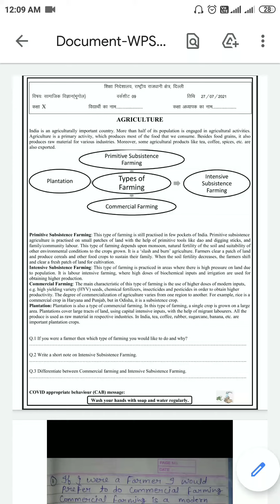Class-10th, Social Science worksheet 09 (27/07/2021), English medium | class 10 | Subject Square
Class-10th, Social Science worksheet 09 (27/07/2021), English medium | class 10  Social science worksheet |
Subject Square